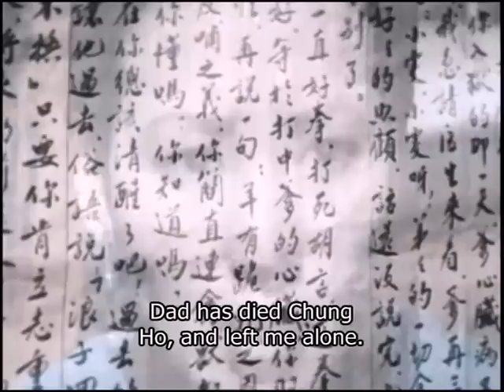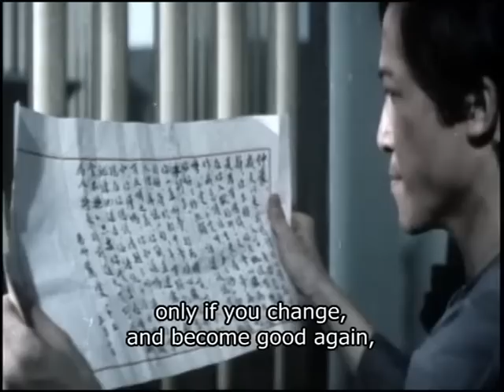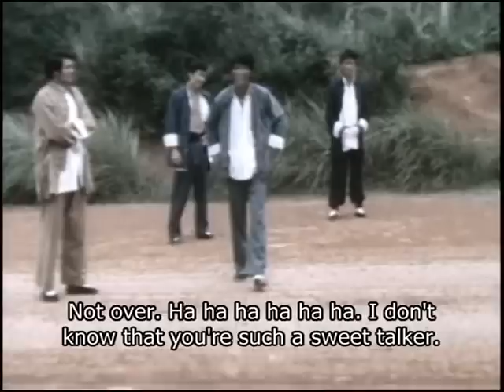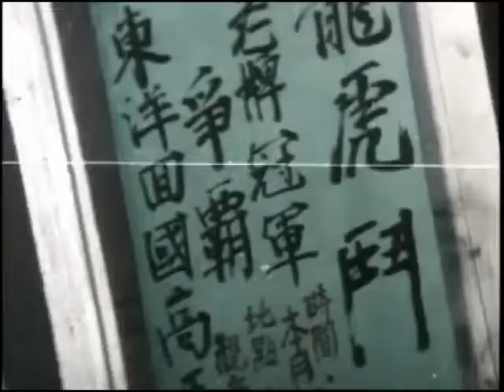Wu Tang Collection - Eagle Claws Champion 虎拳鐵掌 (Mandarin with English Subtitles)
Director: Wu Man Hsiung
Cast: Heung Hwa Sing, Tsai Hung, Li Hsiang.

Kim wins the Championship of the Chinese Martial Arts Tourney after defeating Wu. His jubilation of victory is abolished by his father who blames for his tendency towards fighting.
Shortly after, Kim falls into a trap and by mistake, kills Wu’s brother. He is then arrested. During his imprisonment, his father dies. He is very much irritated. When feeling sorry, he bumps his right hand on walls or trees.
When Kim is freed from jail, he decides to be a good guy. Meanwhile, Wu and the bodyguards of the vicious Boxing Society will not spare his life. Kim meets a lot of hardship and turns down all such offers of inviting him to be a killer if fighter.
On the other hand, Jade tries very hard to encourage his brother Kim to take up a new life even she is willing to earn some hard money to support him. Incidentally, Kim saves a girl named Fay from the rascals. The girl offers him a big favor but he insists to live on his own feet. Fay respects him more and gradually falls in love with him.
Kim is deeply grateful to his sister for her sacrifice and advises her to quit the dirty job. His best friends approach him and persuade him to join the tourney; he finally accepts the challenge.
The highlight is the day when the tourney arrives, immediately after followed by a series of nervous and thrilling fighting’s.
It comes to an end that the eagle claws fight against the tiger fists. Who would be the champion? Kim or Wu?